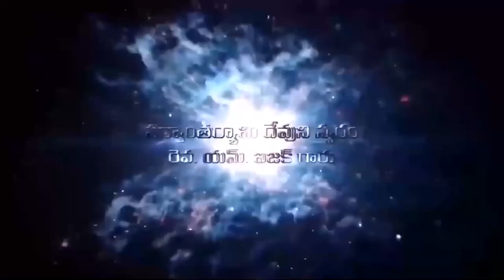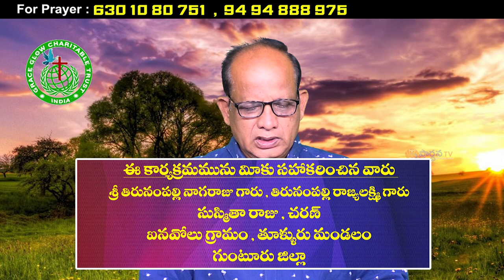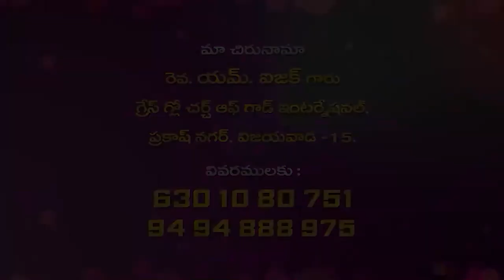12 08 2023 Isaac garu అంశం : పరిశుద్ధాత్మ కార్యములు.